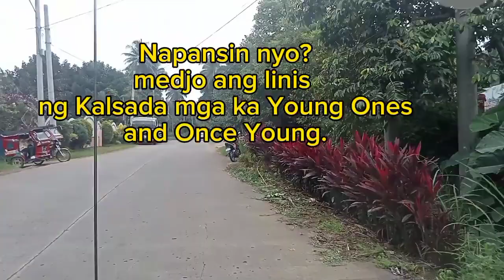Kaka balik lang ulit ni Mayoung's TV then andito din si Walay Klaro Vlog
Hi sa lahat please suport my channel Mayoung's TV and Walay Klaro Vlog sa reels and Jhay R Pedrajas Gregori Jr. sa FB reels po.